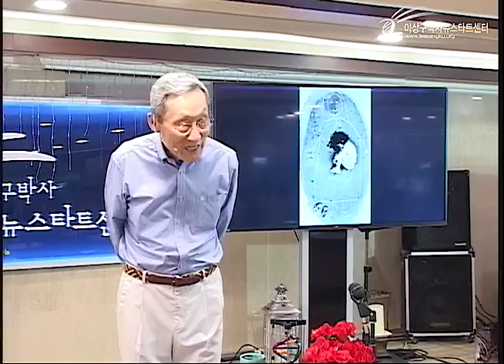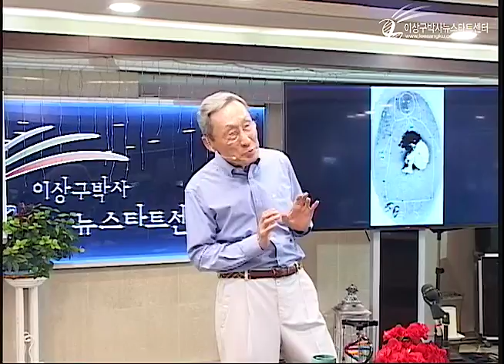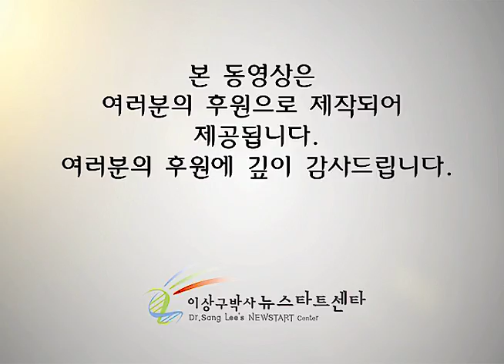H216 18 도피성